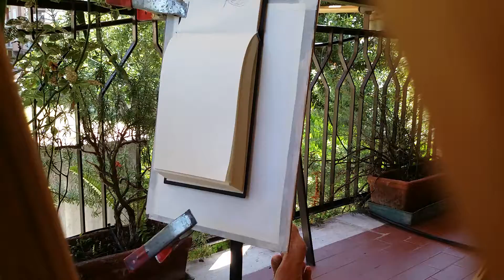14 Luglio 2020